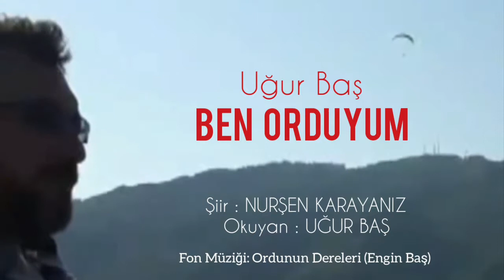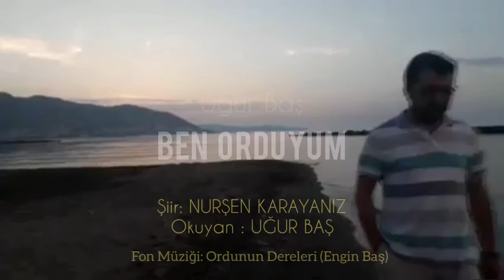BEN ORDUYUM | Şiir: NURŞEN KARAYANIZ & Yorum: UĞUR BAŞ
| BEN ORDUYUM
| Şiir : Nurşen Karayanız | Bizim Kız
| Okuyan : Uğur Baş
| Fon Müziği : Ordunun Dereleri (Engin Baş)

Teşekkürler...